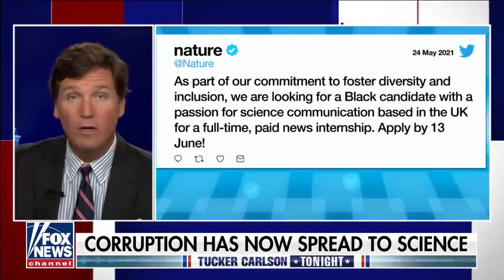Tucker The left uses partisan politics posing as science 29may21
'Tucker Carlson Tonight' host examines how the left uses 'science' to push their agenda.
29/5/2021